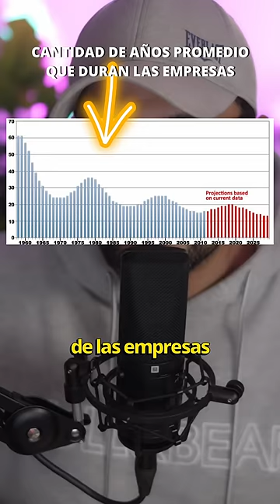ESTE HOTEL JAPONÉS POSEE UN RECORD GUINESS ADMIRABLE!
El Nisiyama Onsen Keiunka, un hotel japonés es oficialmente el negocio más antiguo del mundo.